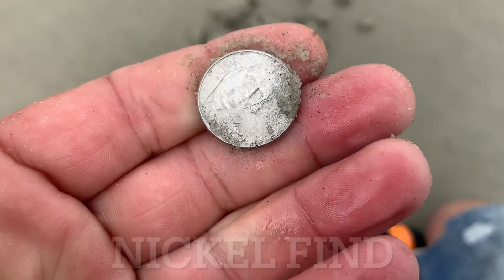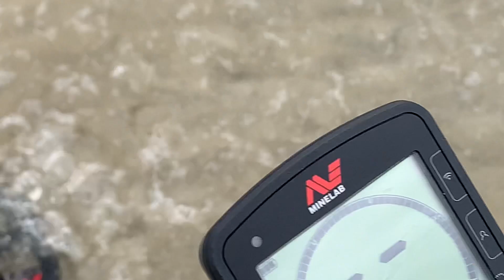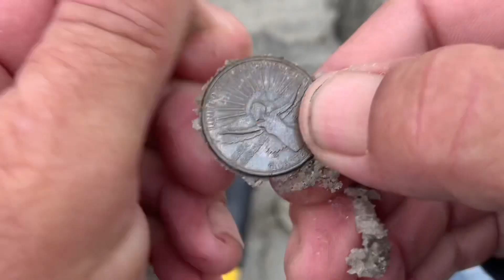Metal Detecting In Highly Strong Winds At The Beach Metal Detecting